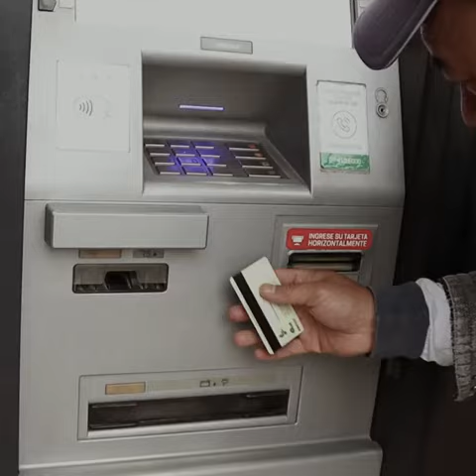Joven trató mal a un anciano sin pensar que al final pasaría esto.